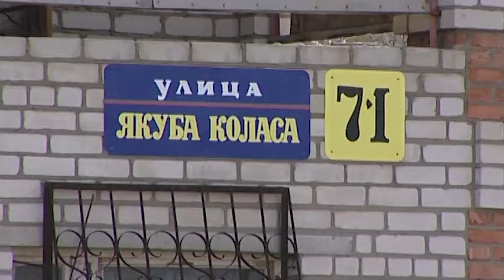Ликвидация аварии на канализационном коллекторе не затронет систему жизнедеятельности города